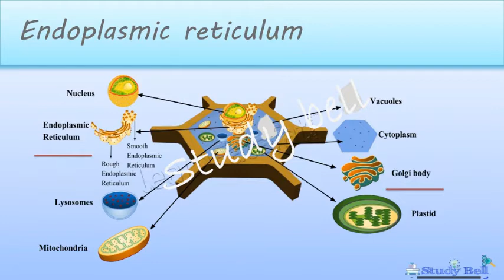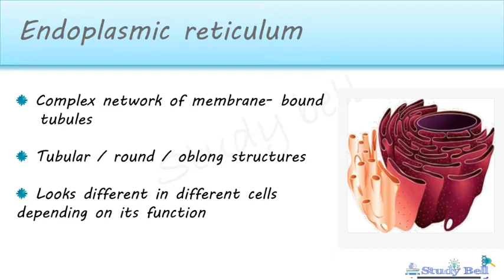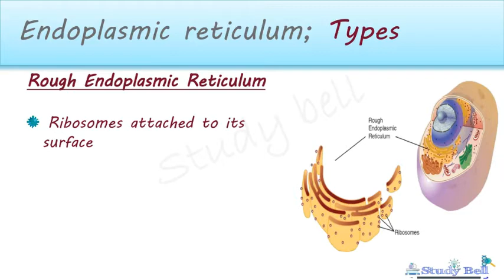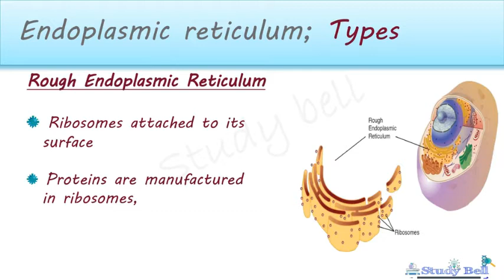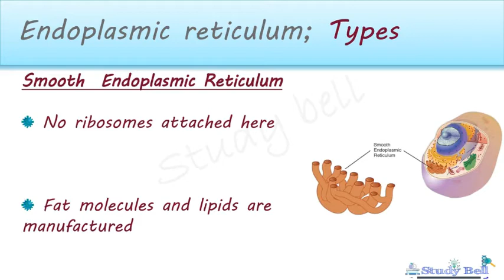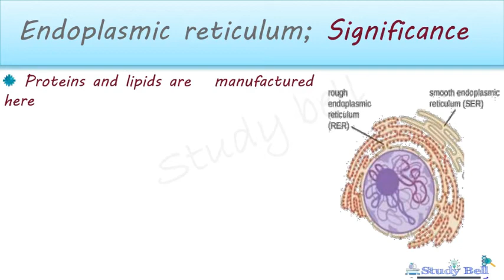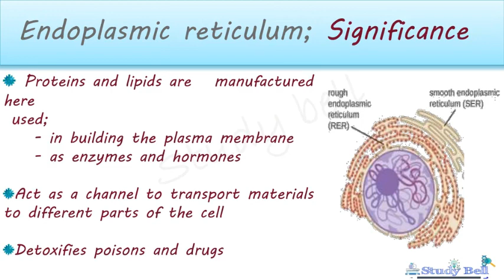The fundamental unit of life | part 9 | CBSE | class 9 | Biology | chapter 1 | Malayalam explanation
Hai friends. ,,

This video about CBSE 9th standard Biology chapter 1'The fundamental unit of life' part 9 ( Endoplasmic reticulum).